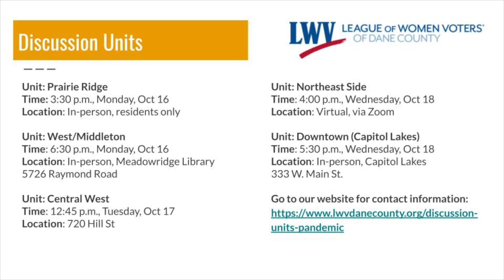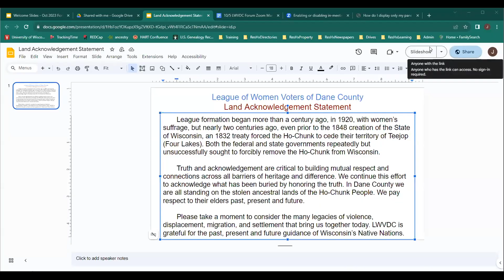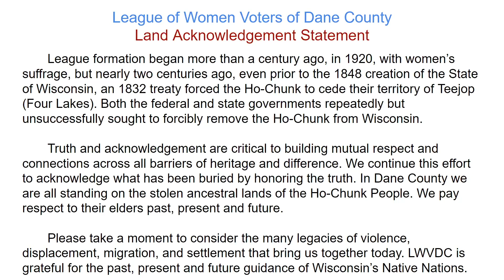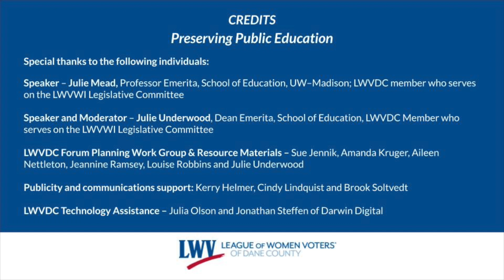October Forum - Preserving Public Education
Panelists from the UW–Madison Department of Education and Leadership Policy Analysis (ELPA) in the School of Education, discuss the underfunding of public education and its effects on our children. Panelists are Kevin Lawrence Henry, Jr., (Assistant Professor, ELPA) and Julie Mead (Professor Emerita, ELPA), with Moderator Julie Underwood (Dean and Professor Emerita).